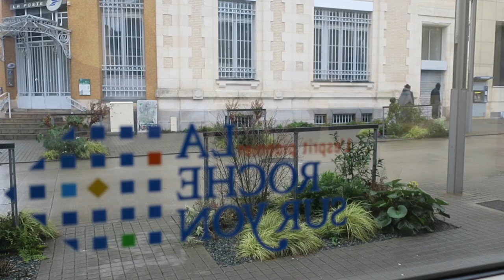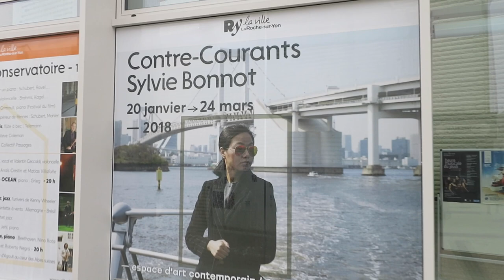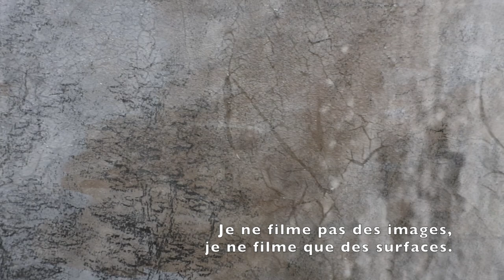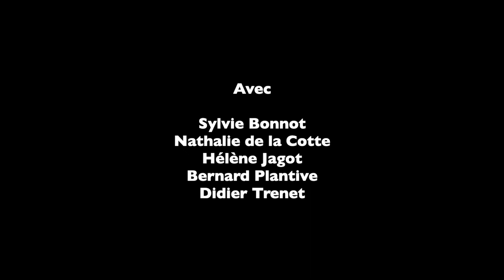Journal filmé 122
Journal filmé du 20 janvier 2018

Avec : Sylvie Bonnot, Nathalie de la Cotte, Hélène Jagot, Bernard Plantive, Didier Trenet
Exposition : Contre-Courants de Sylvie Bonnot, La-Roche-sur-Yon, janvier 2018